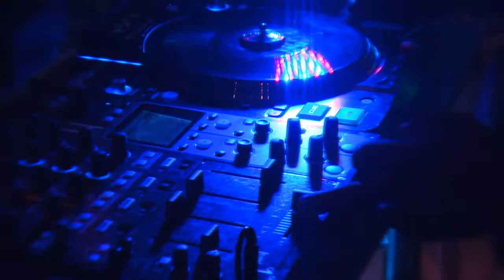Denon booth at international dj expo 2009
dj flip